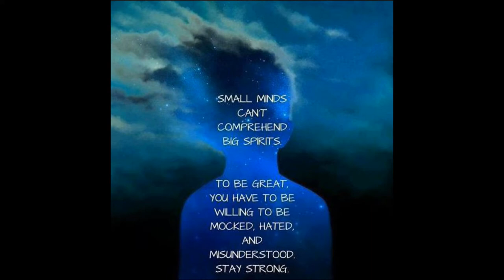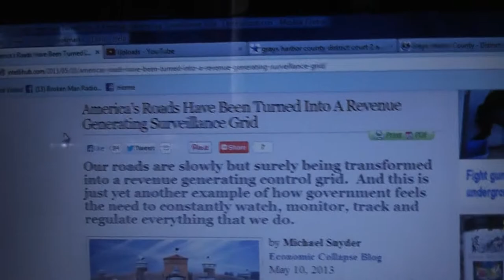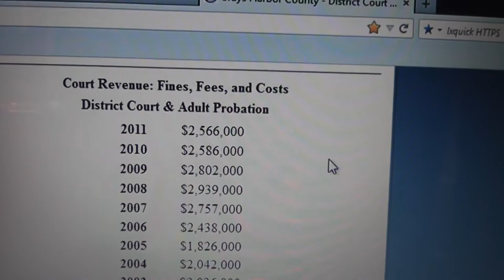Revenue Generating Surveillance Grid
It is very sad that elected officals go to this link to squeeze every penny we have..
I wish the police would become peace officers again instead of revenue generating
Peace and love and blessings Linda